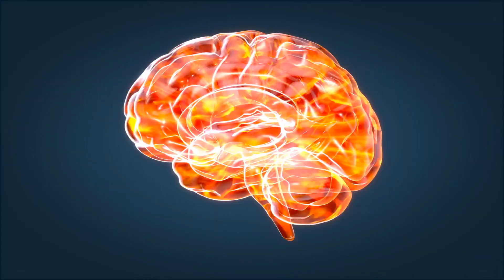How to Keep a Long Term Relationship Fresh [Tips from a Therapist]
Is your long term relationship feeling dull and boring?

Are you wondering how to get the passion back?

Do you worry that the lack of excitement for your significant other means there is something wrong with you—or your significant other?

If you're in a long term committed intimate relationship and you're asking yourself any of these questions, you're not alone!

The good news is that neither of you are to blame for the loss of passionate feelings!

This video teaches you how to keep the spark alive as you and your significant other move into deeper stages of commitment.

📘 To get more relationship advice and many more dating tips, go to find out about my upcoming book, The Power Couple Formula.

to sign up for our newsletter and get exclusive content.

Note: This is an educational channel. THIS IS NOT THERAPY.